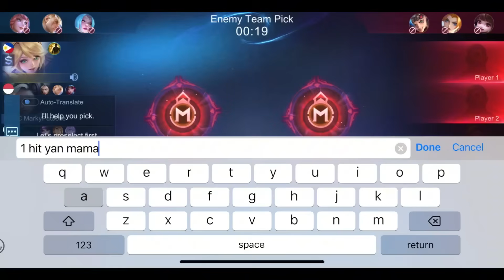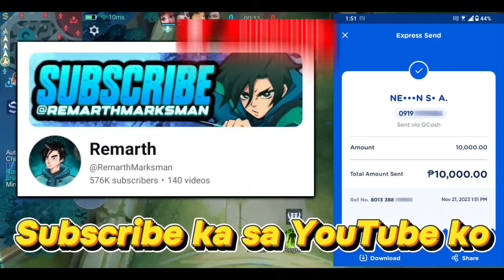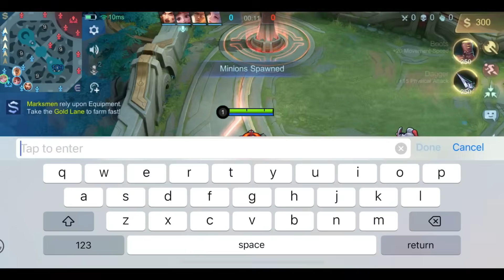CHEATER PO AKO 1 HIT CHEAT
Top 1 Global Layla